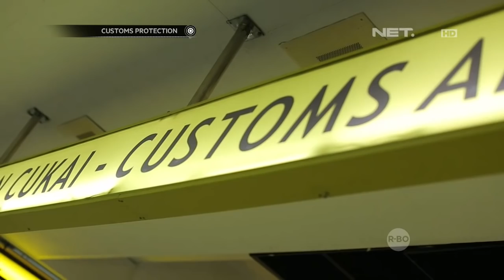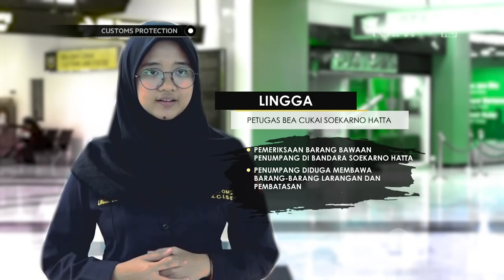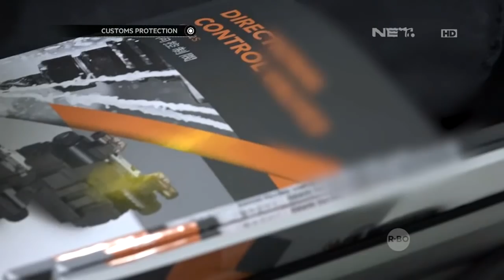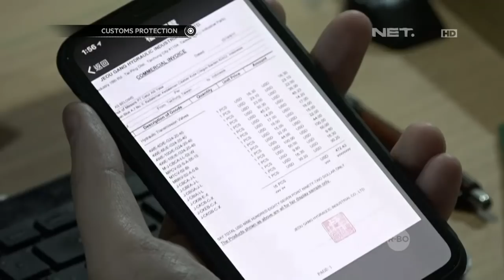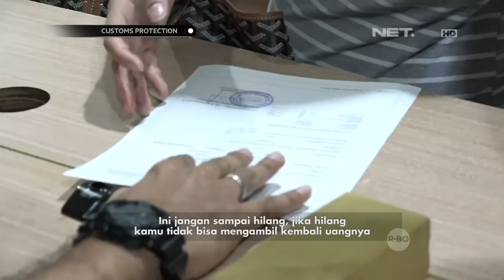Penumpang dari Dubai Kaget Kedapatan Membawa Alkohol Berlebih - Custom Protection